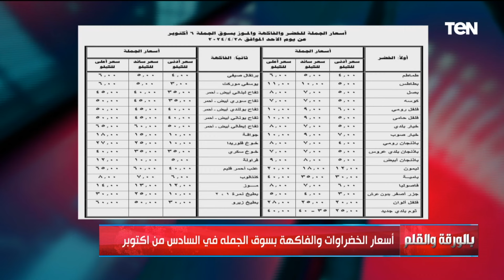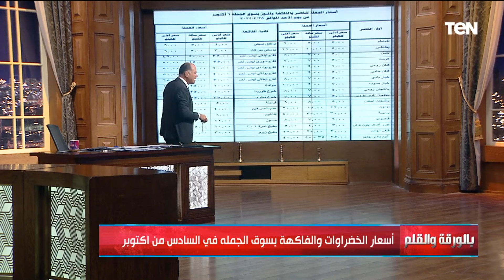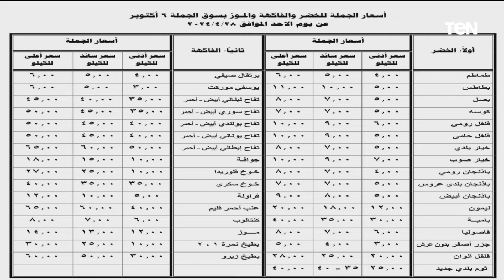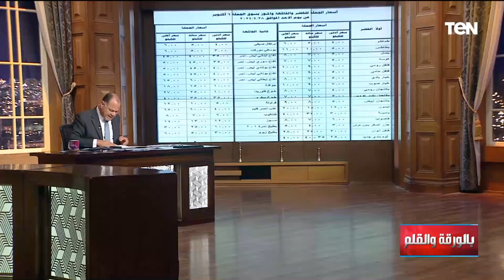الديهي يكشف عن أكبر سرقة لقوت الفلاح والمستهلكين.. وينشر قائمة أسعار صادمة من سوق 6 أكتوبر